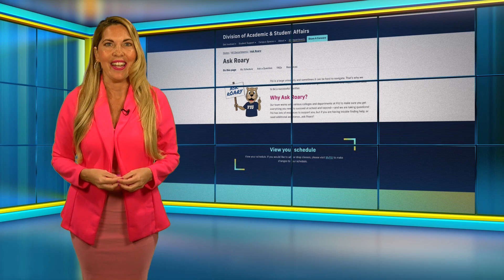Parent & Family Orientation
One of students’ most important sources of information and guidance will be their academic advisors. Advisors are trained to be able to support students throughout their time at the university and help them prepare for life after the graduation stage – whether that is into a graduate program or into the workforce in the career of their choice.   Advising is about far more than deciding which courses to take. Advising is the development of a collaborative relationship designed to help students clarify their goals, develop a plan to reach those goals, and assess their progress towards the goals. Advisors help students to think critically, seek out resources, explore options, and make decisions.